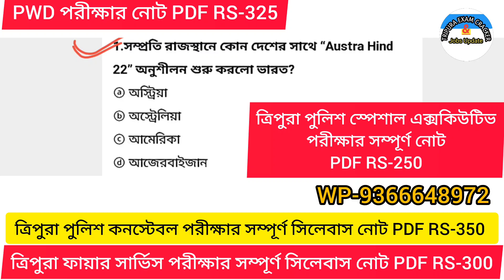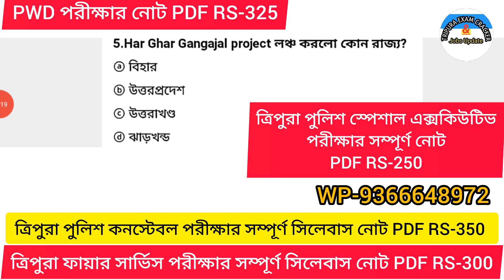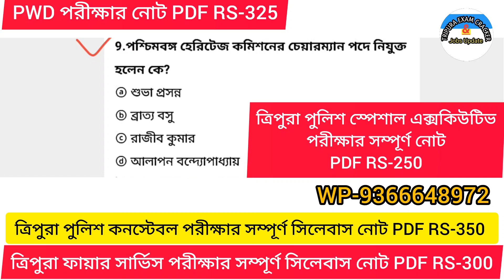SPECIAL EXECUTIVE, TRIPURA POLICE,FIRE SERVICE,SSC GD ,PWD ALL EXAM 2022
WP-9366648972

Jai Hind ❤